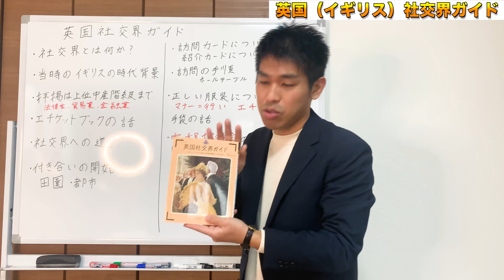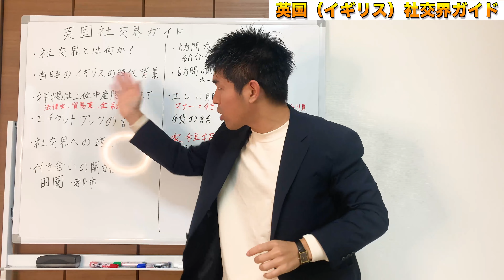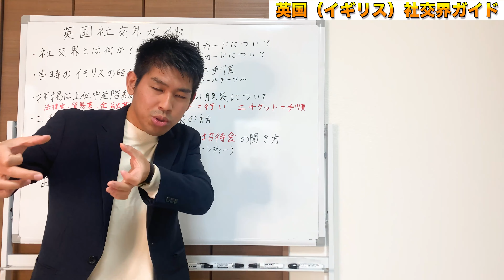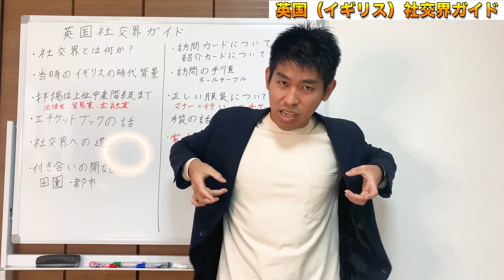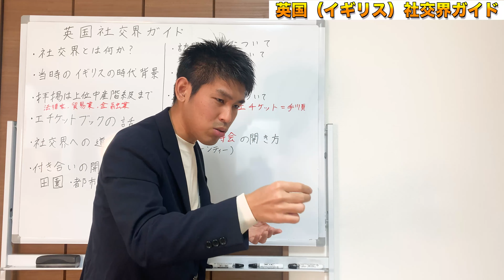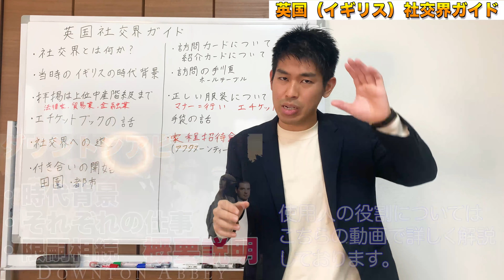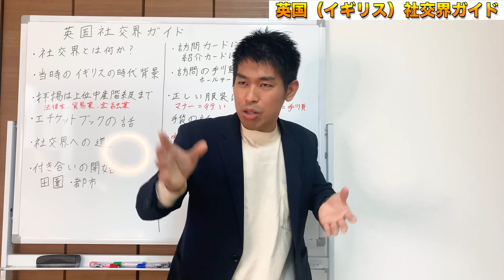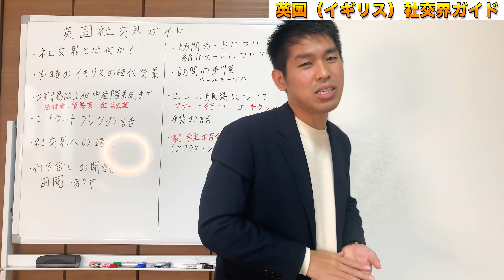中産階級から上流階級貴族へ！英国（イギリス）社交界を攻略せよ！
0:00 オープニング
2:25 社交界とはなに？
6:35 上位中産階級の基準
8:54 上位中産階級としての付き合いの開始
10:55 訪問カードの使い方
17:20 淑女の正しい服装について
24:30 家庭招待会（アフタヌーンティー）の攻略方法
33:35 まとめ

動画の中に出てきた関連動画

イギリス貴族　ダウントンアビーってどんなドラマ？時代背景・それぞれの仕事内容・限嗣相続について解説

それで合ってる？正統派イギリス式ティーパーティ&アフタヌーンティーのマナーを身につけよう！